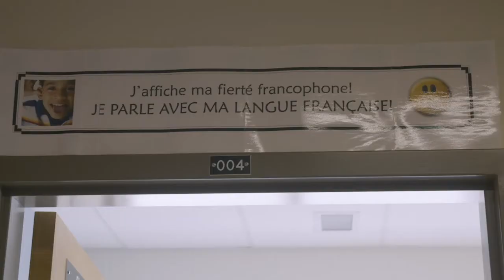Au pays des Mitchifs: Entrevue Sophie Faucher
Sophie Faucher rend hommage à Brigitte Carrière qui a épousé le mode de vie métis et qui a oeuvré à l'éducation des petits Mitchifs à l'école de Saint-Laurent.